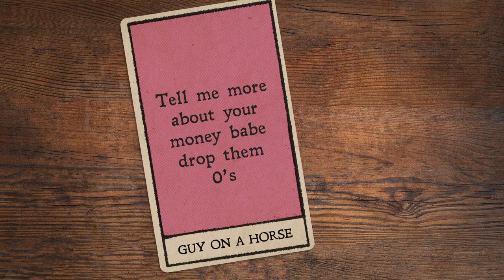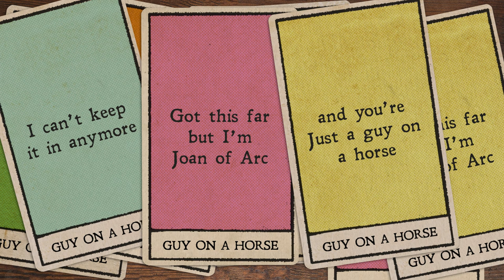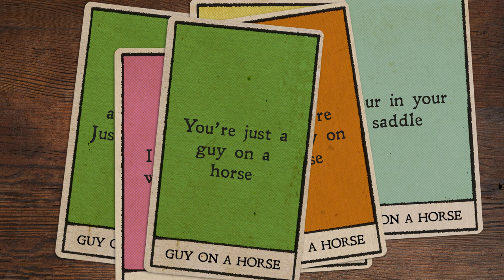Maisie Peters - Guy On A Horse [Lyric Video]